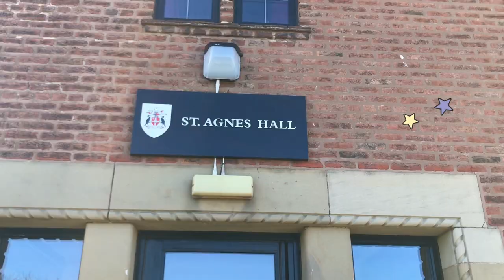Hope Park Accommodation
A whistle-stop tour of the accommodation at Hope Park, situated in suburb of Liverpool, just four miles from Liverpool city centre.